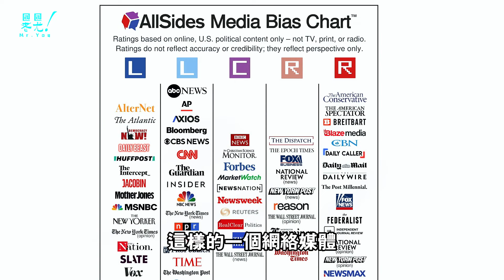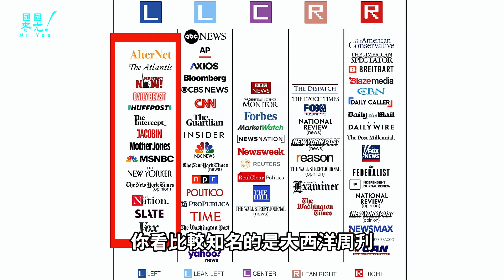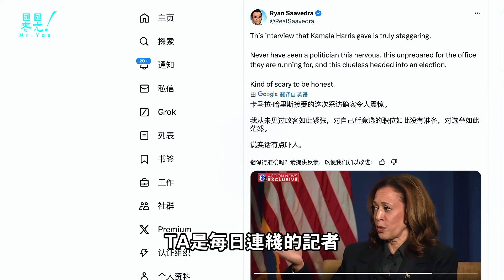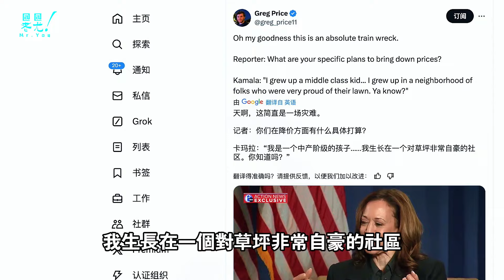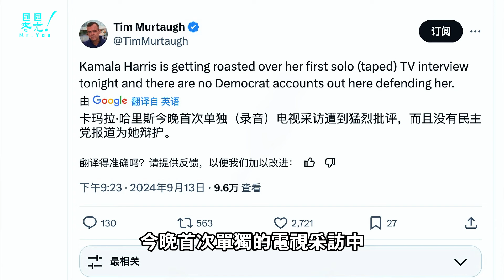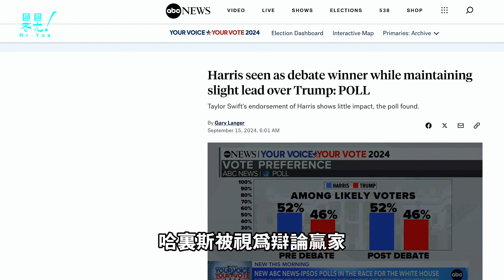哈里斯的“胡言亂語”證明 她與美國人民嚴重脫節；美國各媒體的政治立場評級（左右傾向圖表解析）；20240915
➡️ 合作洽谈（微信）youmusic135（请注明合作事项）